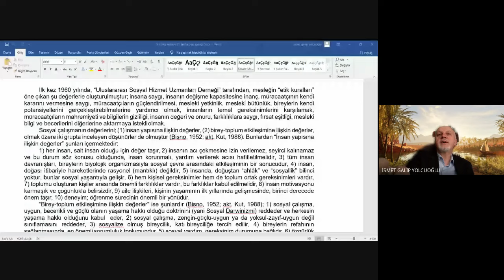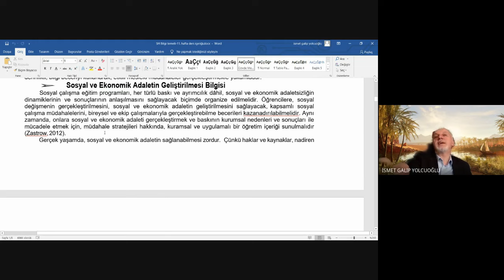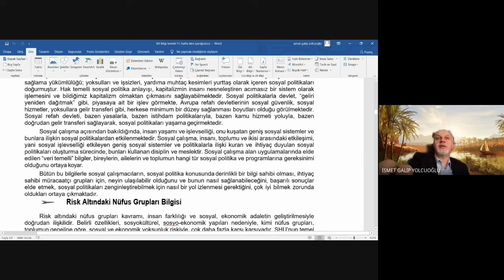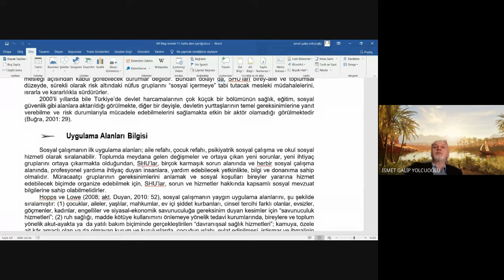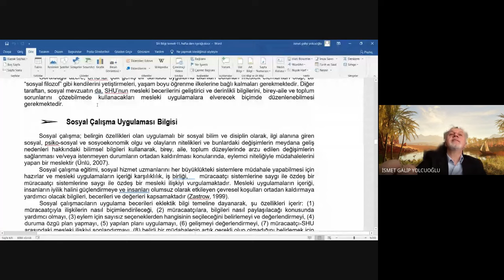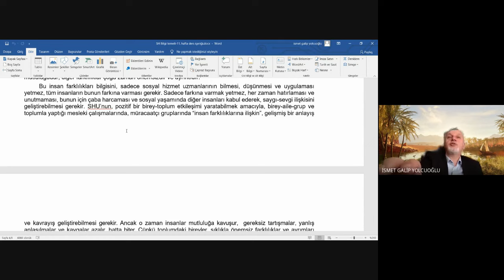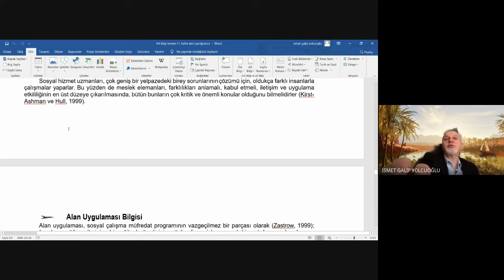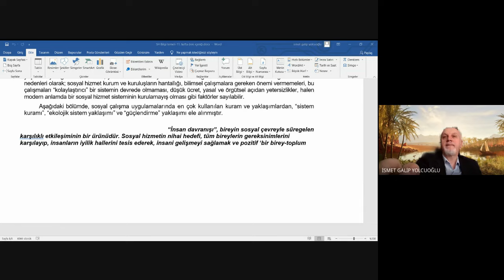SOSYAL HİZMET DİSİPLİNİNE TEMEL OLUŞTURAN: "BİLİMSEL BİLGİ"-(2. Bölüm)